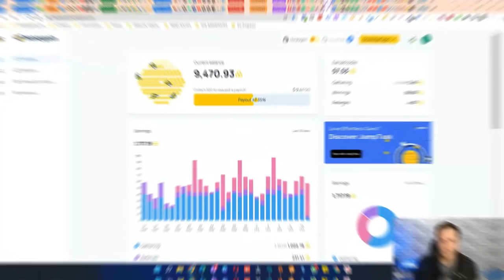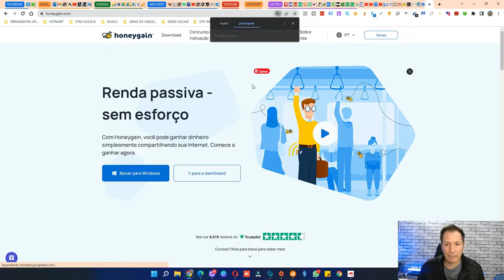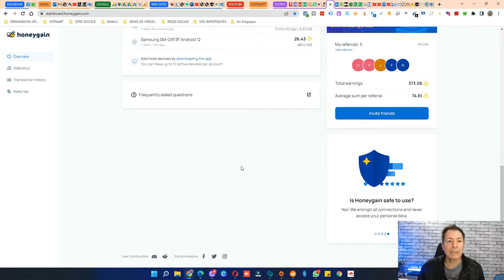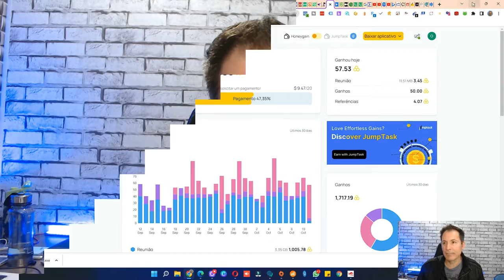ESTE SITE ESTÁ PAGANDO $20 DÓLARES PARA VOCÊ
Este site esta pagando para você usar , uma ótima oportunidade de renda extra para você.

Link para se cadastrar e já levar 5 dólares de bônus